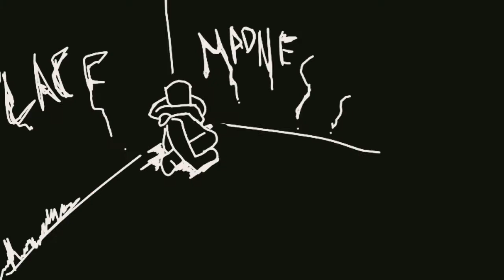Hypnotic //animation meme°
Aye I missed u guys so much here's a brand new meme animation hope u guys like IT Love u guys!!!~😘

Original by:
HYPNO